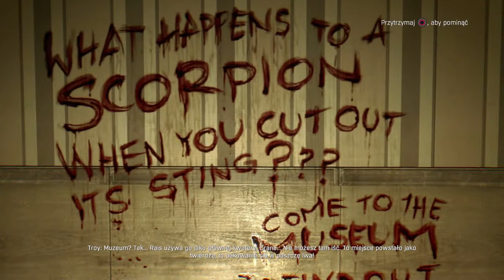Zagrajmy w : Dying Light - Szmaragdowy staw # 21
Dying Light to gra akcji z otwartym światem, utrzymana w klimatach survival horroru. Tytuł opracowało polskie studio Techland. Jest to swoisty miks Dead Island, produkcji tego samego zespołu, oraz Mirror’s Edge od twórców serii Battlefield. Akcja gry została ukazana z perspektywy pierwszej osoby. Wcielamy się w niejakiego Kyle’a Crane’a, trafiając do miasta Harran, wzorowanego na Rio de Janeiro, pełnym charakterystycznych faweli. Ludność metropolii została zainfekowana tajemniczym wirusem, który błyskawicznie zmienił wszystkich w zombie. Twórcy gry wykorzystali tutaj motyw zbliżony do tego znanego z filmu Jestem Legendą z Willem Smithem w roli głównej – w ciągu dnia zombie są mało aktywne, ale w nocy uaktywniają się ich groźniejsze mutacje. W związku z tym rozgrywka dzieli się na dwie części - gdy jest jasno, swobodnie eksplorujemy otoczenie, poszukujemy surowców i broni, a gdy nastaje noc, desperacko bronimy się przed agresywną hordą. W Dying Light walczymy ze zmutowanymi ludźmi przede wszystkim za pomocą broni białej i obuchowej, rzadziej – palnej. Tytuł oferuje zróżnicowane uzbrojenie, od siekier i maczet, przez halabardy, a na młotach i kijach kończąc. Duży nacisk położono także na rozbudowany system tworzenia wyposażenia, dzięki czemu możemy połączyć pozornie nieprzydatne rzeczy z wybranym orężem, osiągając tym samym bonus do obrażeń. Wraz z postępami w trybie fabularnym stopniowo zdobywamy doświadczenie, a duże możliwości rozwoju postaci pozwalają dostosować umiejętności tak, by odpowiadały naszemu stylowi gry. Cechą charakterystyczną tytułu jest system poruszania się inspirowany dziełem studia EA DICE – Mirror’s Edge. Bohater potrafi skakać z budynku na budynek z gracją i zwinnością godną najlepszego parkourowca. Zastosowane przez twórców rozwiązanie stwarza nowe możliwości, a co za tym idzie – możemy zwiedzić praktycznie każdy zakątek miasta, niezależnie od tego, jak bardzo niedostępna wyda nam się droga do celu. Z kolei dynamiczny cykl dnia i nocy sprawia, że rozgrywka nie sprowadza się tylko do krwawej i bezlitosnej rzezi z mutantami. W Dying Light czasem lepiej uciec od przeważającej liczby przeciwników, niż stanąć z nimi twarzą w twarz, szczególnie w nocy, kiedy otoczenie gry zmienia się nie do poznania. W parze z otwartością idzie także dynamika świata przedstawionego – w trakcie rozgrywki nieraz natkniemy się na losowe zdarzenia i to od nas zależy, czy zechcemy komuś pomóc, czy może ominiemy ewentualne zagrożenie. Autorzy przewidzieli dużo zadań pobocznych, które są miłą odskocznią od wątku fabularnego. Dying Light działa na szóstej generacji Chrome Engine, silnika generującego szatę graficzną na wysokim poziomie wraz z możliwością włączenia zaawansowanych opcji związanych z bibliotekami DirectX 11. Zastosowany engine potrafi wyświetlić ogromny, zróżnicowany obszar z widocznymi w oddali obiektami i dużą liczbą postaci jednocześnie. Zadbano również o fizykę i animacje, dzięki czemu walka wręcz jest bardzo realistyczna, a ruchy postaci w trakcie skakania po dachach płynne. Gra Techlandu pozwala rozegrać kampanię fabularną solo, jak i – wzorem Dead Island – razem ze znajomymi w czteroosobowej kooperacji przez Internet.